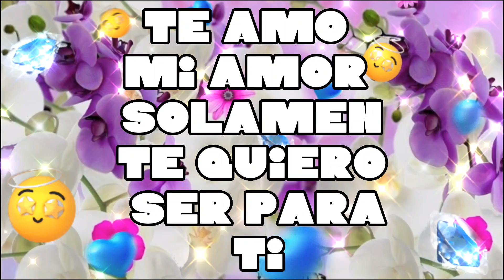Amor eterno en tus brazos estoy feliz poemas de amor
💖Bienvenid@s gracias por su apoyo estoy super feliz de estar aquí con ustedes si llegaste hoy a este canal te invitamos a que te suscriba y seas parte de esta familia muchas gracias